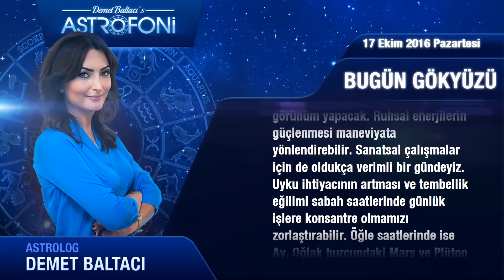17 Ekim 2016 Pazartesi Bugün Gökyüzü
Genel Burçları Merhaba Bugün 17 Ekim 2016 Pazartesi
 Ay günündeyiz… Boğa burcunda ilerleyen Ay...